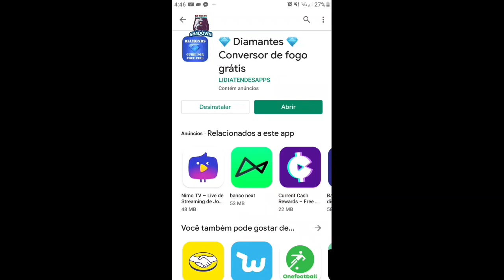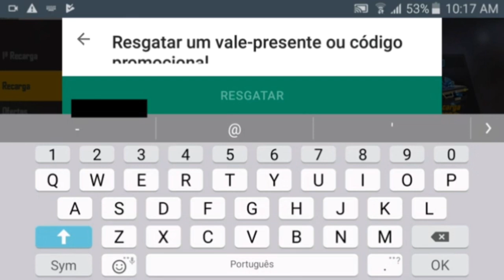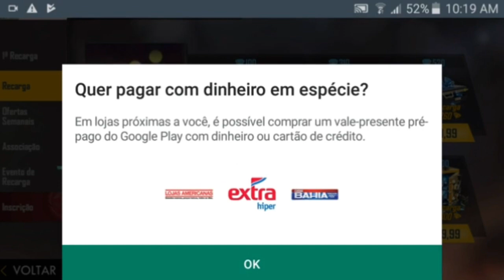NOVO HACK DE DIAMANTES GRATIS NO FTEE FIRE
site para comprar diamante no free fire mais barato,
site para recarregar diamante no free fire mais barato,
site para comprar diamantes no free fire mais barato,
diamante. free fire. online,
1 diamante no free fire,
rap do diamante 1 free fire,
diamantes free fire 1 real,
comprar diamantes free fire 1 real,
1 diamante free fire,
tudo por 1 diamante free fire,
dicas para diamante 1 free fire,
diamante 1 real free fire,
dicas free fire diamante 1,
1 diamante royale no free fire,
1 milhao de diamante free fire,